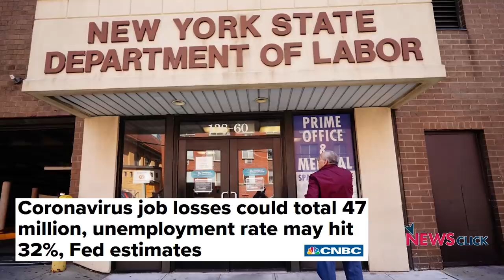दुनिया की इकॉनमी को बदलने का वक़्त?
कोरोना के कारण अमरीका में 4.7 करोड़ लोगो की नौकरी जा सकती है और 10 लाख लोगो को वेंटीलेटर की जरुरत पड़ सकती है। पर अमरीका के अस्पतालों में केवल 1 लाख वेंटीलेटर ही मौजूद हैं।  2009 की हॉवर्ड की एक रिपोर्ट के अनुसार अमरीका में हर साल मेडिकल बीमा न होने के कारण 45,000 लोगो की मौत होती है।  अगर दुनिया के सबसे अमीर देश का यह हाल है तो दुनिया क्या दुनिया की पूरी अर्थव्यवस्था बदलने का वक़्त आगया है ? सवाल उठा रहे हैं ऑनिंद्यो